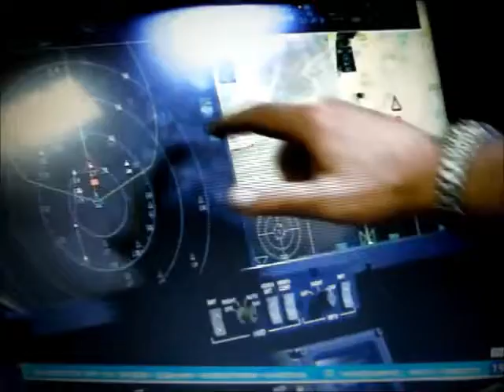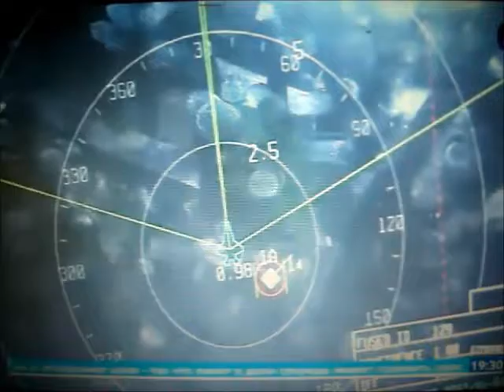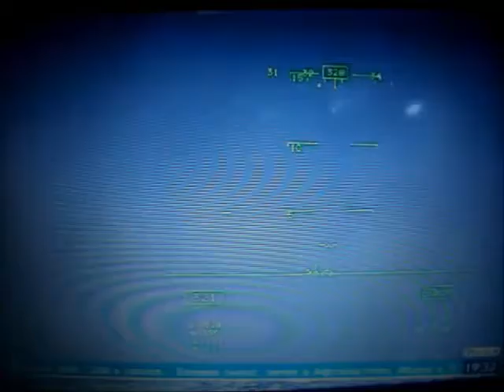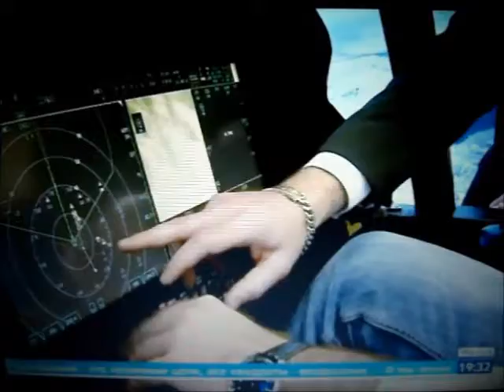Тренажер F 35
Как известно, израильские ВВС вскоре получат новые суперсовременные боевые машины — F-35. Ну а пока наши пилоты тренируются на симуляторах. Вот на таких. По словам специалистов корпорации Lockheed Martin, для переподготовки боевого летчика, ранее летавшего на самолетах F-15 или F-16, требуется около 60 летных часов.
Напомним, что на первом этапе Израиль должен получить от США 19 самолетов F-35. В дополнение к функциям уклонения от обнаружения радарами, F-35 располагает возможностью маневра и мощными спектральными сенсорами, Овер говорит: "Пилот будет знать все о своем окружении. Это предоставляет ему такие разведывательные возможности, которых до настоящего времени не было ни у одной нации".

Благодаря тому, что базы данных и сенсоры F-35 будут связаны между собой, они смогут летать в формациях на расстоянии 70-160 км км между самолетами. Это делает практически невозможным засечение их радарами.

Кроме того, по словам Овера, у F-35 "больший угол атаки" что повышает маневренность самолета.

Американцы серьезно заняты проблемой подавления новых систем противоракетной обороны, которые могут оказаться в руках враждебных режимов. F-35 является лишь частью новой стратегии подавления ПВО противника.